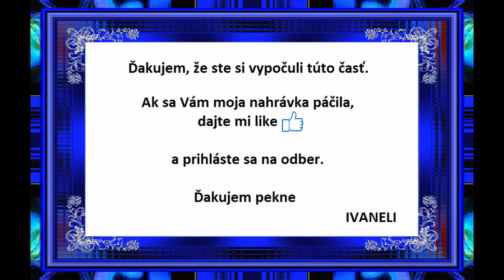BIBLIA PRE DETI - Starý zákon - časť 7/10 (7 audio príbehov)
Gedeon, Abimelechova krutovláda, Jefte, Samson a lev, Aka Samson porazil Filištínov, Samson a Dalila, Noemi a Rút.